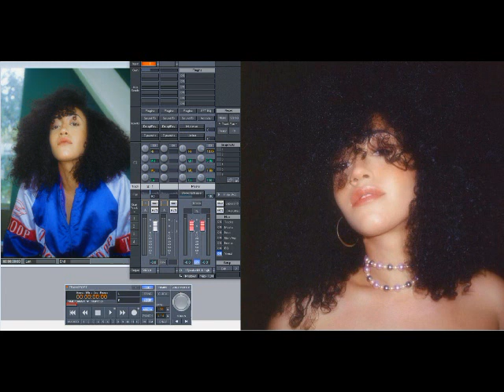Jenevieve – Baby Powder (Slowed Down)